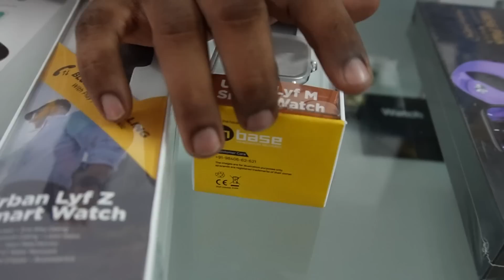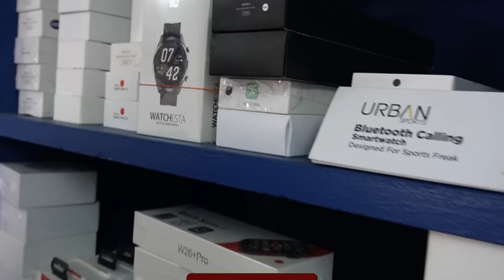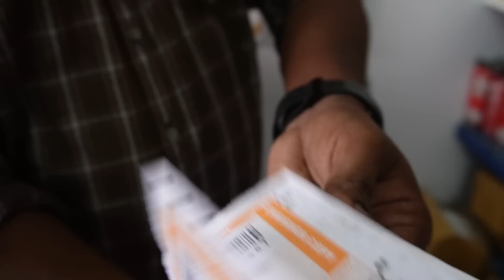சென்னையை கலக்கும் 1 ரூபாய் Smart Watch கடை CHEAPEST MOBILE ACCESSORIES SHOP IN CHENNAI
CHEAPEST SMART WATCH & MOBILE ACCESSORIES SHOP IN CHENNAI

Shop Details:
LETZZ BUY
No 34E,Second floor,  6 th street,MMDA colony , Maduravoyal,Chennai 600095
Landmark : Opp to MGR college vasantha bhavan hotel next left or life changing church opposite
Timings : 10.00 AM to 08.30 PM ( Monday to Sunday)

Call timings : [10.00 Am to 09.00 Pm]

Used Gears:-
sony wireles mic
my mobile _
my tripod
my insta360 one x2
my sony camera
my mobile
my studio light
my studio ac

 Any Add Promotion and Advertisement please